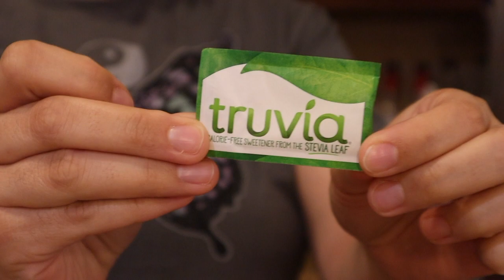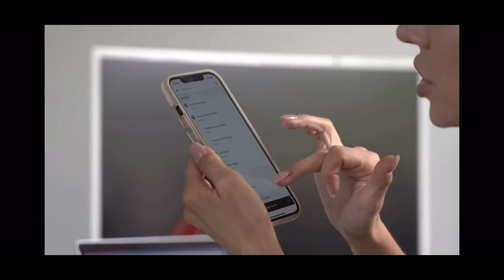Eating Like Heidi Somers (AKA Buffbunny) For The Day | Post Weight-loss Surgery | Lindsey Bounds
Hello Everyone!
In todays video I ate like Heidi Somers (AKA Buffbunny). We had a Greek wrap and some of buffbunnys favorite! After having weight loss surgery I have found this a way for me to keep watching and enjoying my favorite YouTubers. It’s helped me with learning that just because I had VSG surgery docent mean that I can’t still enjoy food. I hope you enjoy the video and let me know what your favorite part of the video was!